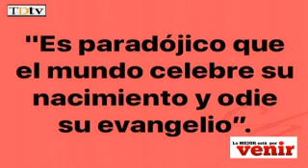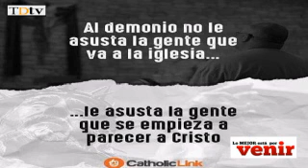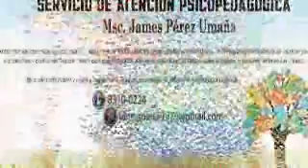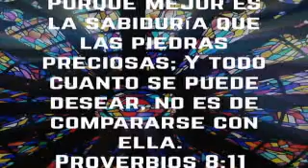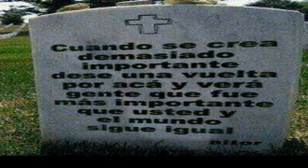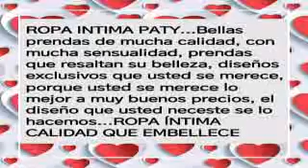Programa Lo mejor está por venir 28 Octubre 2019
Programa motivacional Lo mejor está por venir, con el presentador Oscar Royo. El tema de hoy: VIVO O MUERTO